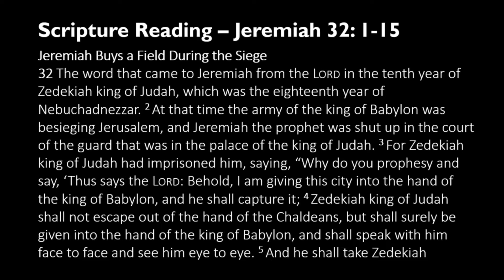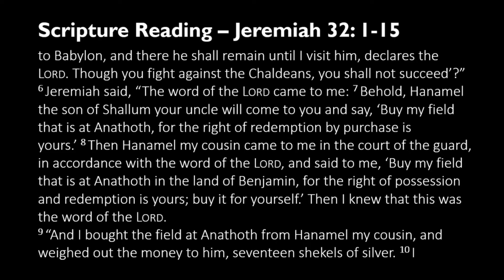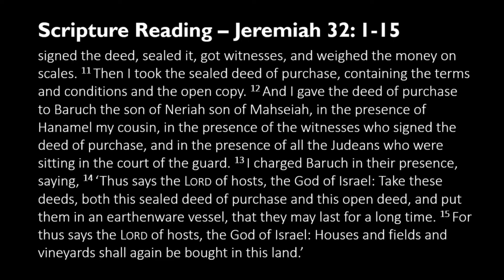Jeremiah Buys a Field. Dumb Deal or Great Investment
Sermon from July 26, 2020 Morning Service by Dr. A. de Visser . This sermon is based on Jeremiah 32:1-5..